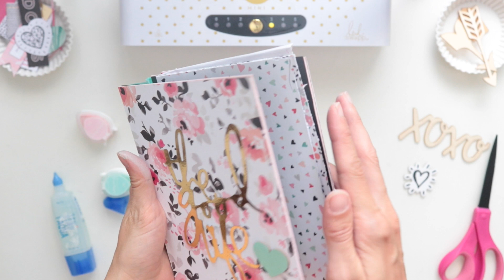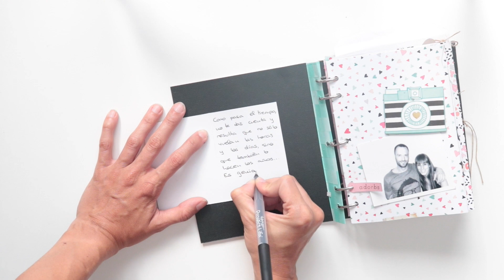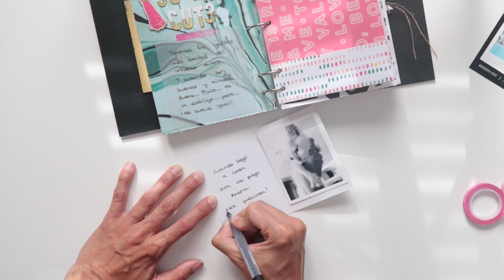VÍDEO EXPRESS: Minialbum Hello Love con Minc (III) Journaling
Este vídeo tutorial es el últino de una serie que presentamos hace unos días en el canal de Kimidori, pero os lo subo aquí también porque se que os gustó mucho.
Es un minialbum desestructurado que he hecho de principio a fin con la colección Hello Love de Crate Paper y la máquina Minc de Heidi Swapp.
En este último vídeo os doy algunas ideas sobre cómo podéis añadir journaling a vuestros minialbums.

También os dejo links a las cositas que he usado ya que muchas me preguntáis dónde encontrarlas.